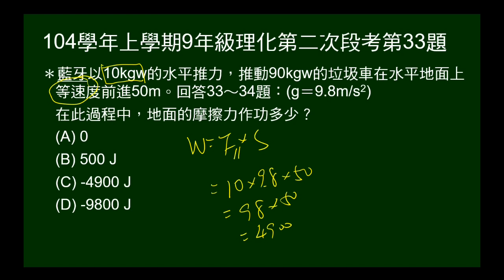104學年上9年級理化二段第33題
給物體質量，給施力，等速水平前進若干公尺，問摩擦力作功。